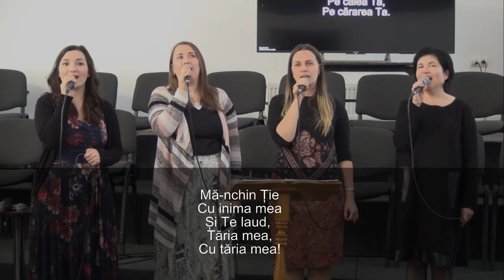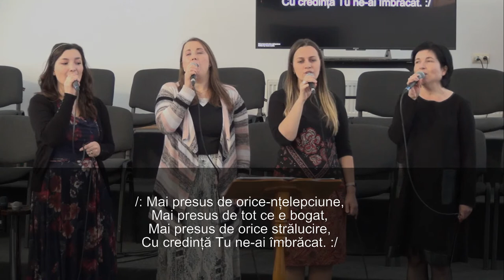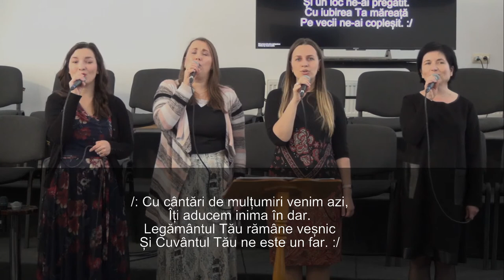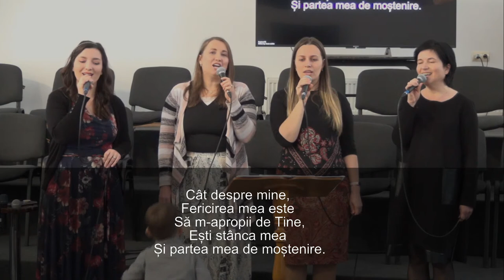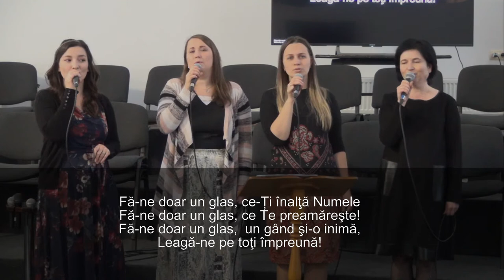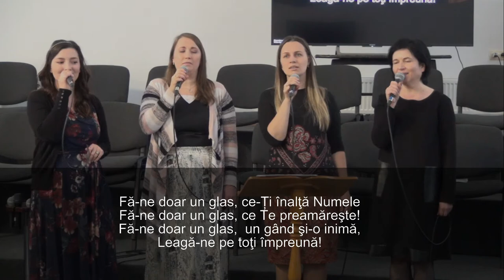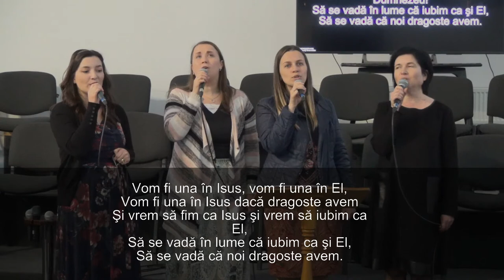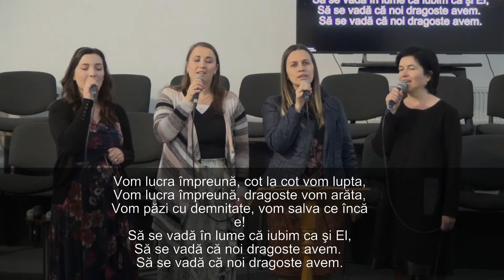(LIVE) Serviciu Divin la Biserica Buna Vestire - 24 Octombrie 2021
Transmisiune în direct (Live) a serviciului divin din 23 Octombrie 2021.

Vă invităm la serviciile divine în Biserica Buna Vestire:
- Duminica, ora 14:00
- Marți, ora 18:30 - Program pentru tineri
- Joi, ora 18:30 - Ora de rugăciune

Vă invităm să luați parte la nevoile bisericii făcând donație la contul PayPal